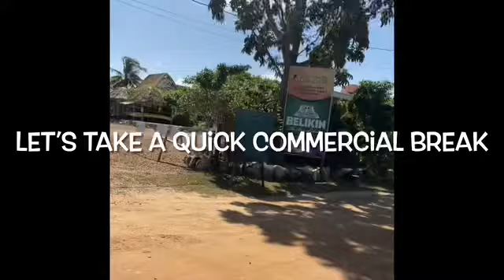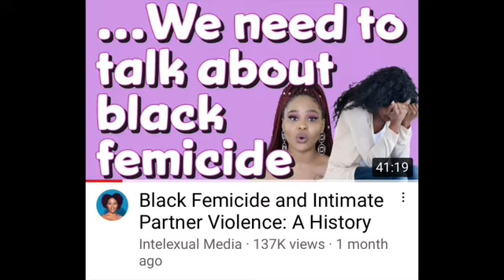Say No to Struggle, Suffering and Self-Sabotage/Relax in Paradise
Even after being in Belize for two months, I am still struggling with letting go the guilt I feel while enjoying the slow pace and beauty of living in paradise.

No matter how many walks I take, birds I watch, ocean waves I hear, Garifuna food I taste, sunrises I watch, rainwater I feel, or friendly hand waves I exchange, a little American voice inside my head says, “Paradise is not for black women. You are not meant to relax. Get yo lazy ass up and find something to do!”

This video, Black Woman! Say No to Struggle, Suffering and Self Sabotage is a a response to that little voice. It is also a plea for other Black women to let go of feeling like they need to suffer and struggle in any business or personal relationship before they can be happy or successful.

It also introduces Intelexual Media’s video “Black Femicide and Intimate Violence: A History”  as it relates to how Black women’s attitudes around suffering may connect to enduring their abusive, intimate partners and mistaking the violence for love.

@Intelexual Media’s video “Black Femicide and Intimate Violence: A History”

My Books:

$mellowyellowmassage